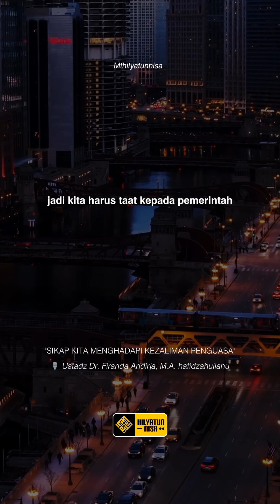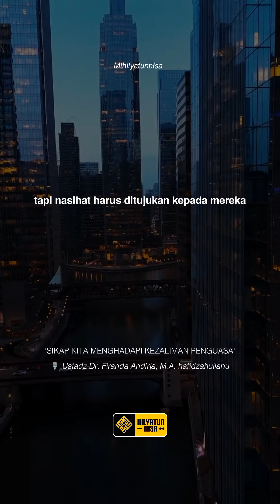SIKAP KITA MENGHADAPI KEZALIMAN PENGUASA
🎙️ Ustadz Dr. Firanda Andirja, M.A. حفظه اللّه

♻️ Free save dan share
❌ Dilarang menambahkan musik